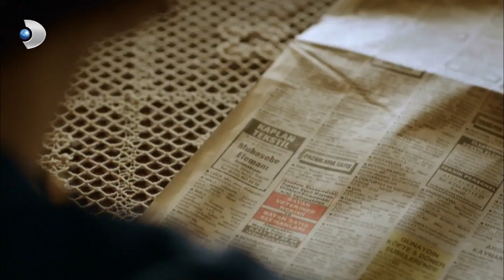إبرو تريد لقاء غوناي | مشاهد كوزاي و غوناي